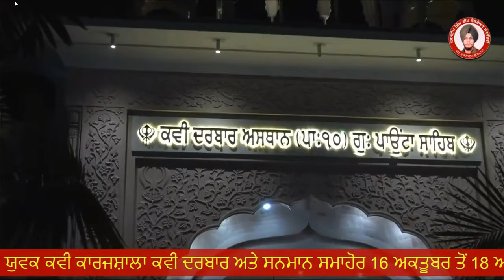ਕਵਿਤਾ ਗੁਰੂ ਗੋਬਿੰਦ ਸਿੰਘ ਜੀ | ਮਨਦੀਪ ਕੌਰ ਪ੍ਰੀਤ | Punjabi Kavita Guru Gobind Singh Ji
*19  ਪ੍ਰਸਿੱਧ ਉਭਰਦੀ ਕਵਿਤਰੀ, ਮੇਰੀ ਹੋਣਹਾਰ, ਆਗਿਆਕਾਰ ਤੇ ਸੁਘੜ ਸਿਆਣੀ ਸ਼ਗਿਰਦ ਅਤੇ ਪਰਮਦੀਪ ਸਿੰਘ ਦੀਪ ਵੈਲਫੇਅਰ ਸੋਸਾਇਟੀ ਦੀ ਸਕੱਤਰ ਮਨਦੀਪ ਕੌਰ ਪ੍ਰੀਤ ਵਲੋਂ ਗੁਰੂ ਗੋਬਿੰਦ ਸਿੰਘ ਮਹਾਰਾਜ ਦੀ ਪਾਵਨ ਸ਼ਖਸ਼ੀਅਤ ਨੂੰ ਸਮਰਪਿਤ ਭਾਵਪੂਰਤ ਤੇ ਜਜ਼ਬਾਤੀ ਕਵਿਤਾ *ਕੌਮ ਤੇ ਬਾਜਾਂ ਵਾਲਿਆ ਤੇਰਾ,ਕਰਜ ਬੜਾ ਹੀ ਭਾਰੀ ਏ*

ਅੱਜ ਪ੍ਰਸਿੱਧ ਉਭਰਦੀ ਕਵਿਤਰੀ, ਮੇਰੀ ਹੋਣਹਾਰ, ਆਗਿਆਕਾਰ ਤੇ ਸੁਘੜ ਸਿਆਣੀ ਸ਼ਗਿਰਦ ਅਤੇ ਪਰਮਦੀਪ ਸਿੰਘ ਦੀਪ ਵੈਲਫੇਅਰ ਸੋਸਾਇਟੀ ਦੀ ਸਕੱਤਰ ਮਨਦੀਪ ਕੌਰ ਪ੍ਰੀਤ ਵਲੋਂ ਗੁਰੂ ਗੋਬਿੰਦ ਸਿੰਘ ਮਹਾਰਾਜ ਦੀ ਪਾਵਨ ਸ਼ਖਸ਼ੀਅਤ ਨੂੰ ਸਮਰਪਿਤ ਭਾਵਪੂਰਤ ਤੇ ਜਜ਼ਬਾਤੀ ਕਵਿਤਾ *ਕੌਮ ਤੇ ਬਾਜਾਂ ਵਾਲਿਆ ਤੇਰਾ,ਕਰਜ ਬੜਾ ਹੀ ਭਾਰੀ ਏ* ਹਾਜ਼ਰ ਹੈ ਜੀ।